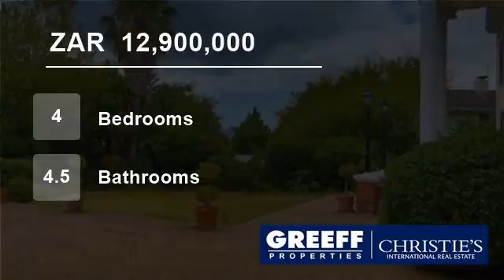4 Bedroom House For Sale in Kenilworth Upper, Cape Town, Western Cape, South Africa for ZAR 12,90...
Fine family home nestled in a quiet leafy cul-de-sac. Wonderfully spacious and well-proportioned rooms with high ceilings and sash windows. Versatile garden with lovely alfresco entertainment area and pool. Double garage, two domestic suites and ample off-street parking.